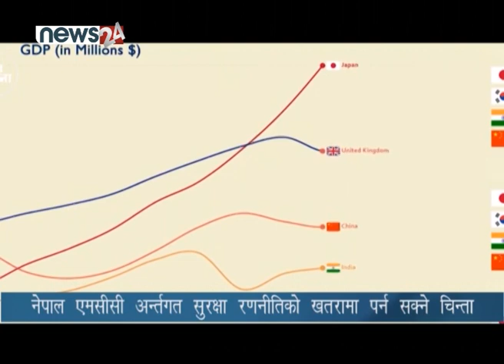नेपाल एमसीसी अन्र्तगत सुरक्षा रणनीतिको खतरामा पर्न सक्ने चिन्ता - NEWS24 TV